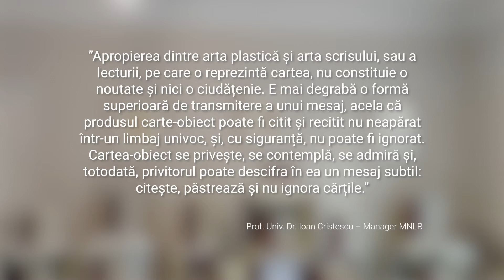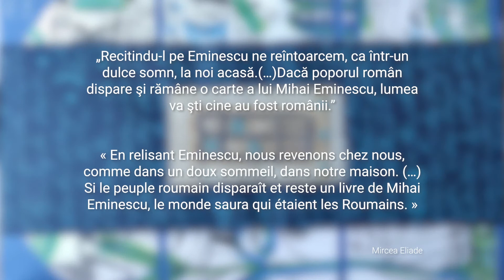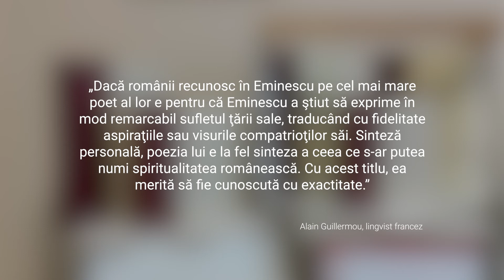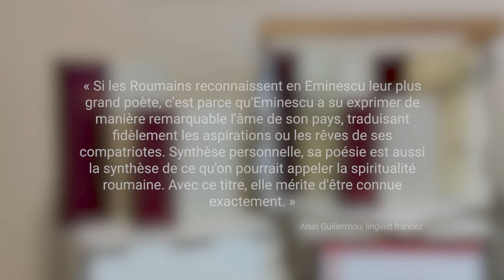Ziua Culturii Nationale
Journée nationale de la culture à l'ICR Bruxelles : « Exposition de livre et livre-objet » en partenariat avec le Musée national de la littérature roumaine

« L’exposition de livre et livre-objet » hébergée à la Galerie ICR Bruxelles, un projet réalisé avec le soutien du Musée national de la littérature roumaine et promu en partenariat avec les missions diplomatiques roumaines en Bénélux, est organisée entre le 14 janvier et le 15 février 2022, pour marquer la Journée nationale de la culture.

Dans le contexte de l'organisation, en partenariat avec MNLR, de l'exposition à la Galerie ICR Bruxelles, exposition qui contient des œuvres du musée, le commissaire du projet, prof. Univ. Dr Ioan Cristescu, directeur du musée, a déclaré : « La proximité entre les beaux-arts et l'art d'écrire, ou de lire, que le livre représente, n'a rien de nouveau ou d'étrange. C'est plutôt une forme supérieure de transmission d'un message, celui que le produit objet-livre peut être lu et relu pas nécessairement dans un langage non ambigu, et qu’il ne peut certainement pas être ignoré. Le livre-objet est regardé, contemplé, admiré et, en même temps, le spectateur peut y déchiffrer un message subtil : lisez, gardez et n'ignorez pas les livres. »

Ziua Culturii Naționale la ICR Bruxelles: „Expoziție de carte și carte-obiect” în parteneriat cu Muzeul Național al Literaturii Române
„Expoziția de carte și carte-obiect” găzduită de Galeria ICR Bruxelles, un proiect realizat cu sprijinul Muzeului Național al Literaturii Române și promovat în parteneriat cu misiunile diplomatice ale României în Benelux, este organizată în perioada în perioada 14 ianuarie – 15 februarie 2022, pentru a marca Ziua Culturii Naționale.

În contextul organizării în parteneriat cu MNLR a expoziției de la Galeria ICR Bruxelles, expoziție ce conține lucrări aparținând muzeului, curatorul proiectului, prof. univ. dr. Ioan Cristescu, manager MNLR, a precizat: „Apropierea dintre arta plastică și arta scrisului, sau a lecturii, pe care o reprezintă cartea, nu constituie o noutate și nici o ciudățenie. E mai degrabă o formă superioară de transmitere a unui mesaj, acela că produsul carte-obiect poate fi citit și recitit nu neapărat într-un limbaj univoc, și, cu siguranță, nu poate fi ignorat. Cartea-obiect se privește, se contemplă, se admiră și, totodată, privitorul poate descifra în ea un mesaj subtil: citește, păstrează și nu ignora cărțile.”